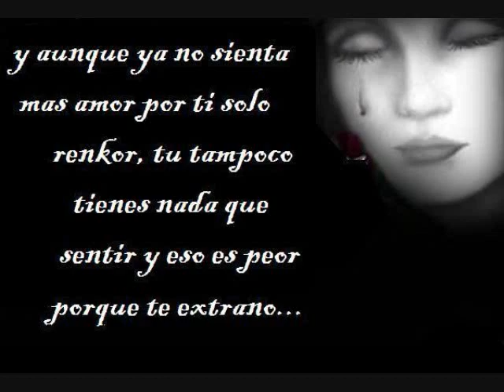Los Star Boys - Perdoname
Aca Esta Este Tema Muy Romantico Espero Que LEs Guste "Comenten Y Califiquen Banda sonidera"